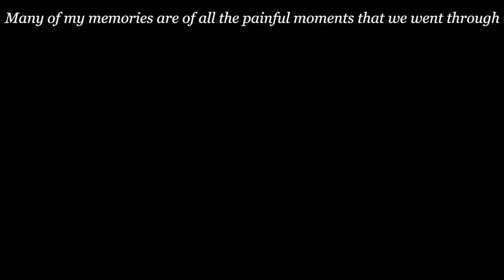Attack on Titan - "The Light of Two Wings / 双翼のヒカリ" ENGLISH COVER by Lizz Robinett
I did a cover of one of my favorite songs, a song that's like a letter from Petra Ral to Levi, called "The Light of Two Wings" or "Souyoku no Hikari".

Come follow me on other places & chat to me sometime!

Due to the nature of Licensing, I can't give you permission to use my covers in your videos (I don't own the original songs) - if you do, you will have to do it at your own risk.

Lyrics:

Even though you always came across stern and cold
I knew that it all started from a kind, gentle place
And from behind your every line of nonchalant words
There’s a ray of warm and gentle light that shines so brightly in the darkness

Many of my memories are of all the painful moments that we went through
But despite it all, we made it this far, without a doubt of what you could do
I know you can’t quite predict what will happen to us all in the future
But you had my back, whatever I lacked, you were always right behind to give the push I need

We must choose to take the path of least regret, you always said
But when the moment comes to make the choice, who’s gonna have your back in the end?

Small feathers fluttering, joining one by one
As they take the form of a white wing in the setting sun
Fragile souls vanishing, dying one by one
As they leave behind a blackened wing of a war not yet won

Though a bird is destined to fly beyond the walls that reach the sky
I don’t quite understand, I am certain they can’t with just a single wing to take them
But you take them both upon your own back, those wings, both white and tattered black
With the strength of those wings, you would do anything to lead us all beyond this forsaken place

So I will die, believing I have made the right decision
Oh, how I long for this to last, but it seems that my time has finished
As I cease, I have one thing I’ve always yearned to say to you
It’s just...Never mind…
 It’s not important in the end

Fragile souls vanishing, lives lost one by one
As they leave behind a blackened wing in a war not yet won

In the end of my life, was I brave in your eyes?
Did you still look at me, and see a girl willing to give everything?
Please, don’t ever forget, you have upon your back
The shining light of two wings that will guide you, both pure white and blood-spattered black

If I were to call it something, that pure light behind you
The feeling it begets
Yes, it’s hope

Song: The Light of Two Wings (Souyoku no Hikari)
English lyrics and Vocals: me!